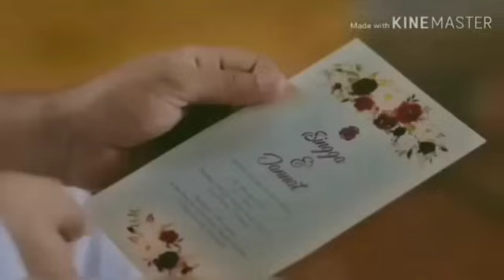Rose day na kiss day latest punjabi romantic song sheh2 by singaa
YouTube by
Times Music India (on behalf of Speed Records); Times Music Publishing, BMI - Broadcast Music Inc., The Royalty Network (Publishing), LatinAutorPerf, and 8 Music Rights Societies